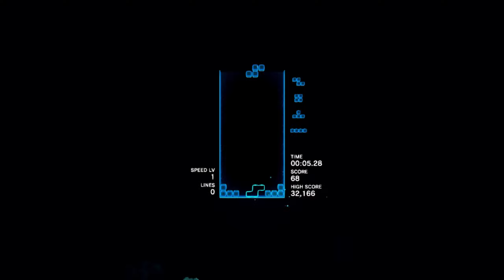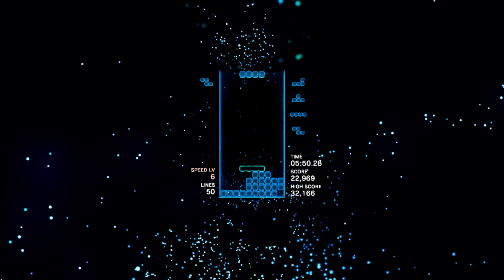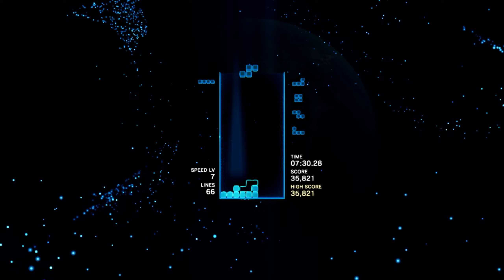Tetris Effect Gameplay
10 Minutes of TETRIS EFFECT Gameplay with Music (No talking, No commentary)

For Relaxing/Studying/Sleeping/Staring